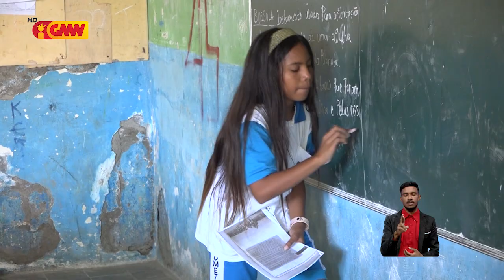EBC 3 Ciclo Fatumeta menus professor no konsisaun sala de aula balun aat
Ensino Básico Centrál 3 Ciclo Fatumeta menus professor no konsisaun sala de aula balun aat.